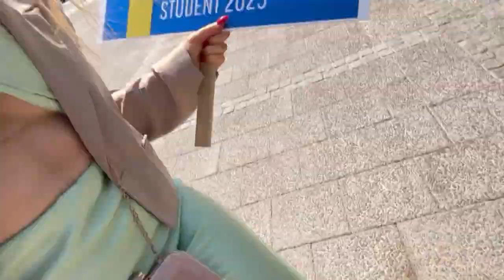Schweden Vlog #13 | Studenten 2023, Feier, Freude, Familie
Hallo meine Lieben im heutigen Video gibt es wieder einen Schweden Vlog viel spaß beim schauen.

Unbezahlte Werbung